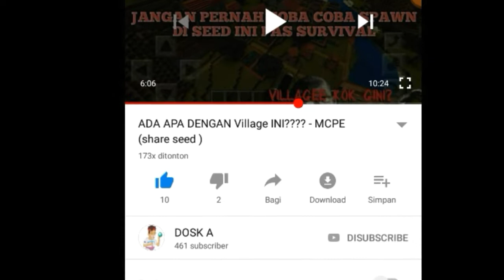CARA NGESPAWN COLOSSAL TITAN ! - MCPE ( showcase add-on )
wadedap wasedap !

Yoi bor ini dia add on yang menurut ku wajib kalian punya, yaitu add on attack on Titan 😂😂😂
yok segera miliki add on ini cuma tinggal klik link dibawah ini, oh iya btw size-nya 84mb an loh jadi siap siap nguras kuota wkwkwk

Kalo gak berfaedah,ambil aja yang berfaedah